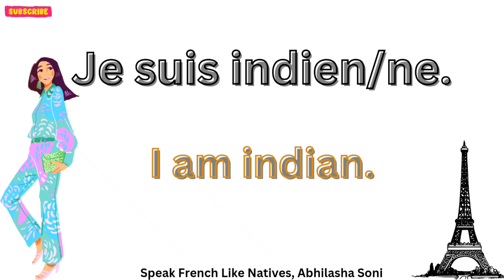LEARN FRENCH THROUGH DIALOGUES | HOW TO ASK NATIONALITÉ IN FRECH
This will help you to enhance your french Knowledge and will help you to prépare for Delf exams.